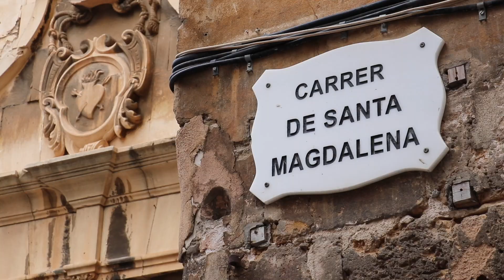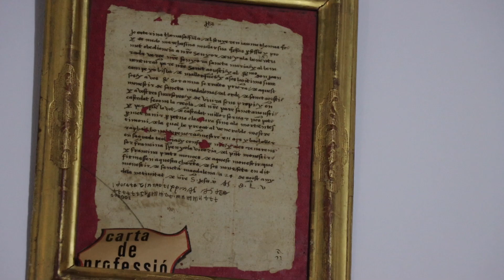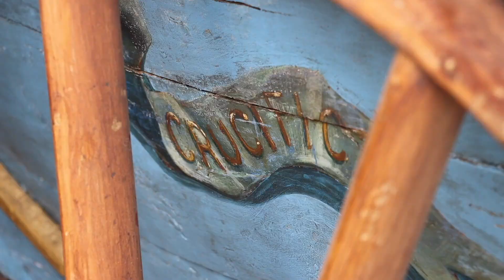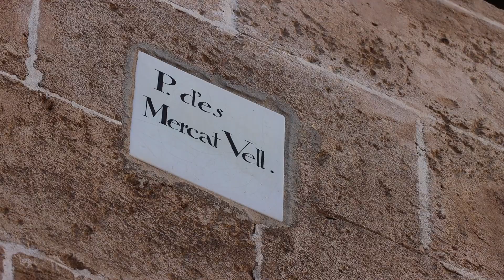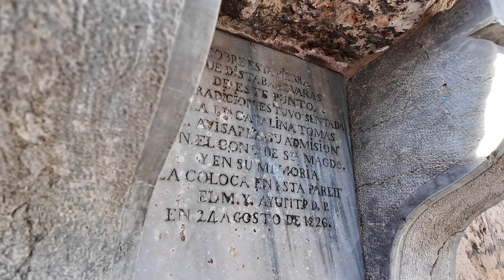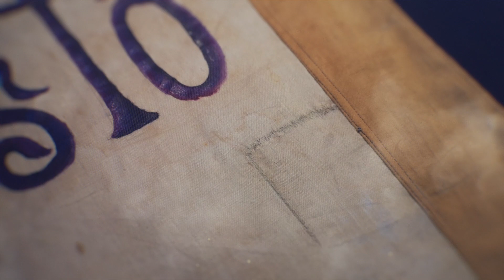450è aniversari de la mort de Santa Catalina Tomàs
Enguany les monges del monestir de Santa Magdalena i institucions com el Bisbat de Mallorca i el Consell, van unint esforços per tal de celebrar el 450è aniversari de la mort de Santa Catalina Tomàs.